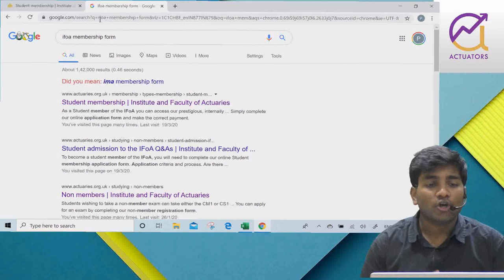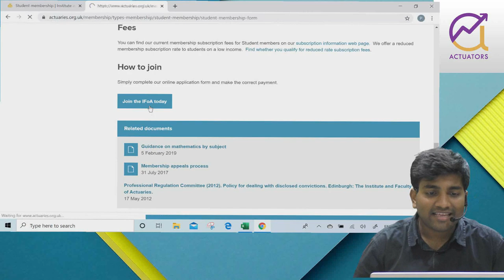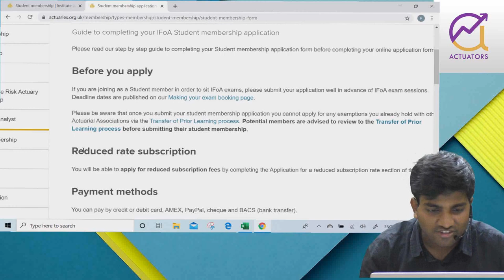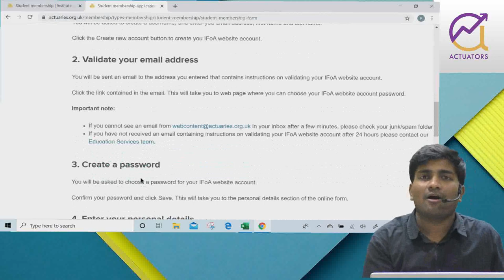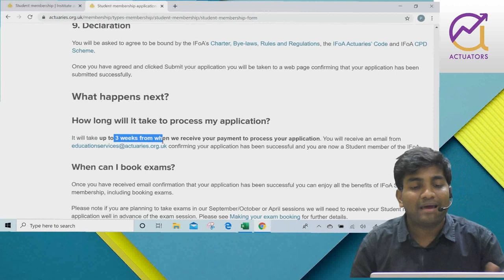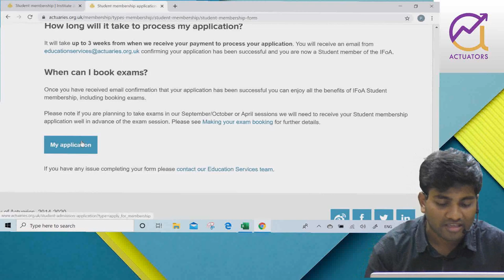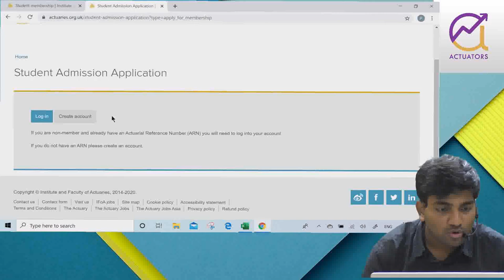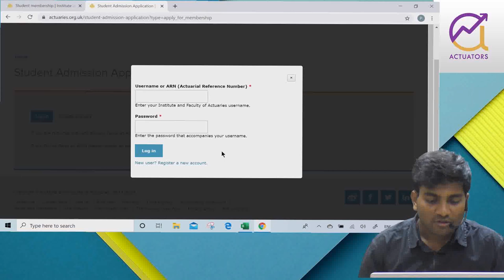Important update | Change in membership form | IFoA | Actuators Educational Institute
In this video, sir has discussed some important changes in IFOA Membership form. Watch it carefully and follow the instructions given in the video